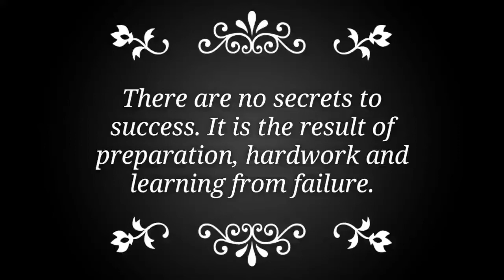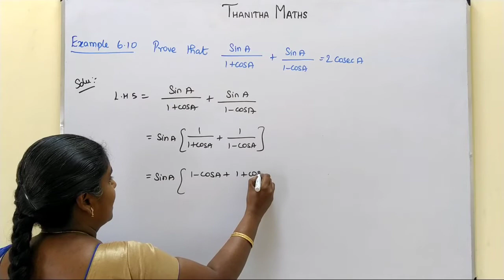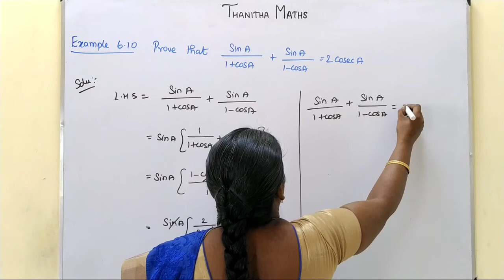10th Maths, Example : 6.10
10th Maths, Example : 6.10 TRIGONOMETRY
6.1 Introduction
6.2 Trigonometric Identities
6.3 Heights and Distances